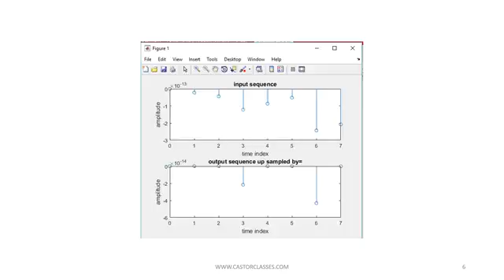MATLAB SIMULATION FOR INTREPOLATION